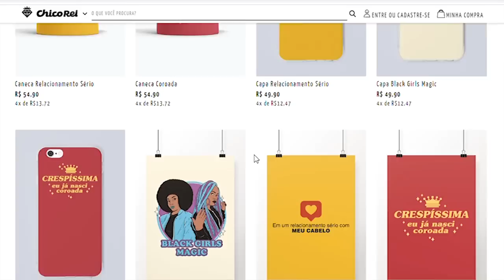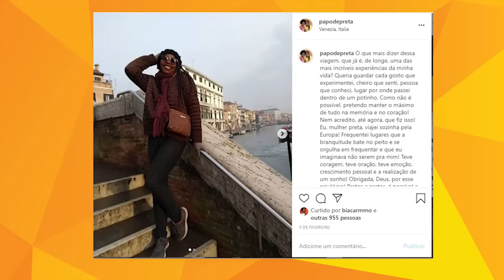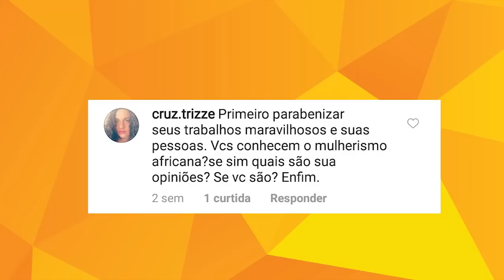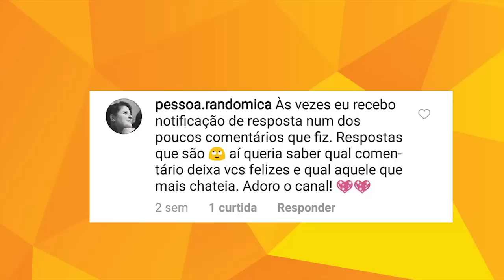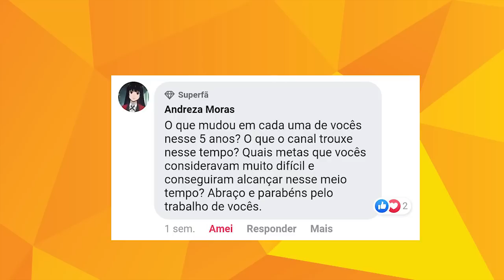DIFICULDADES COM O CANAL? (Pretas Respondem - Especial 5 anos) - Papo de Preta